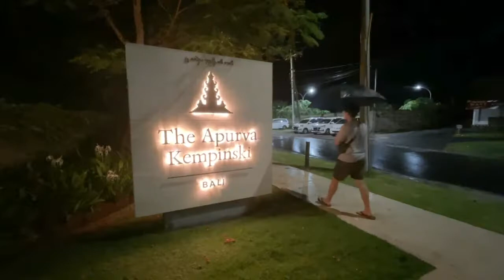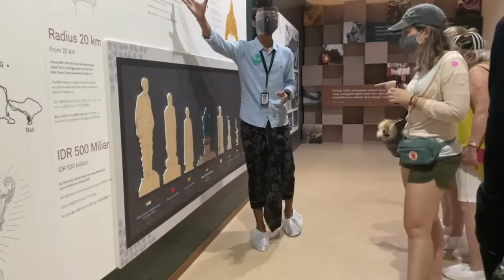The Apurva Kempinski Bali